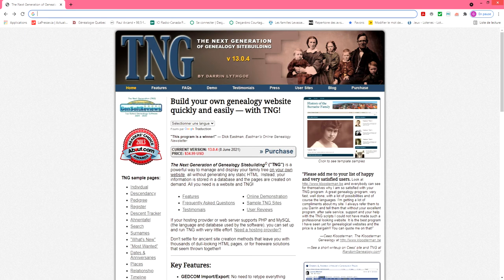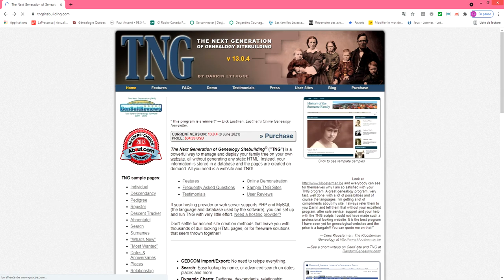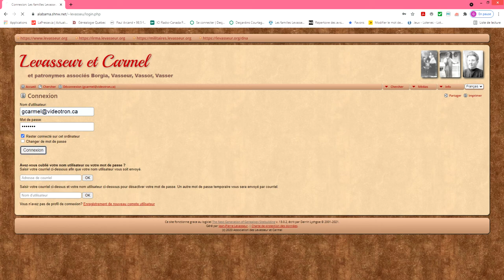Base de données Levasseur et Carmel - Capsule 1 - Comment se connecter à la base de données.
La base de données de l'Association des Levasseur d'Amérique Inc. Première vidéo : Comment se connecter à la base de données sur le Ce site vise à diffuser la base de données généalogiques (comptant plus de 140,000 enregistrements). Suivez ce lien

L’Association des Levasseur d’Amérique inc. qui a été fondée en 1988 selon une charte fédérale est un organisme à but non lucratif dont les objectifs sont :

De regrouper et d’unir le plus grand nombre de Levasseur ainsi que leurs descendants qui ont adopté le patronyme de Borgia, Carmel, Carmell, Vasseur, Vassor, Vasser.
D’organiser des réunions et des rencontres susceptibles de renforcer les liens entre les membres de la grande famille Levasseur.
De promouvoir, de développer et de diffuser les connaissances historiques et généalogiques des familles Levasseur par le biais de son site Internet, par la publication d’un « Bulletin » électronique et imprimé quatre fois par année, ainsi que par la publication de dictionnaires généalogiques.
De maintenir et procéder à la mise à jour continuelle d’une base de données généalogiques dont la consultation est offerte à ses membres en tout temps par Internet.
De mettre à la disposition de ses membres un album de photos de famille ainsi que les Bulletins qui ont été publiés par l’Association des Levasseur depuis 1988.
D’honorer la mémoire des ancêtres et de leurs descendants par le biais de monuments, de plaques ou de symboles pour marquer les événements historiques de la grande famille des Levasseur.
De recueillir tous les documents susceptibles de créer des archives informatisées et imprimées qui constitueront le patrimoine de l’association où pourront puiser historiens et généalogistes.